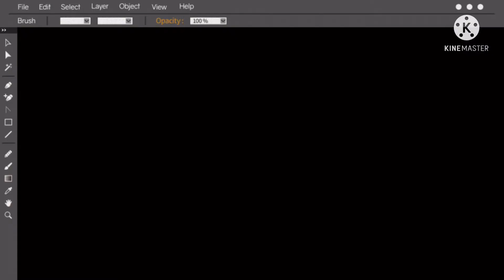Virtual Reality *CHANGED MY LIFE*!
Virtual Reality Madness!

Look just watch the video - and go find one on Amazon , k?